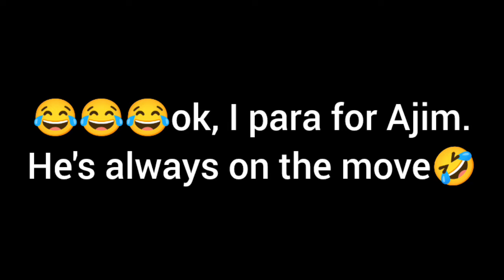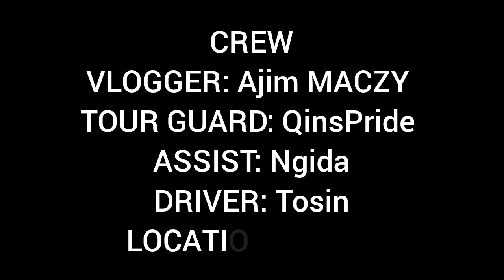Our Experience with the YouTuber Ajim MACZY. Honest opinion. #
There's no better way to explain it. There were many experiences here during the tour and you should watch the video to find out more.